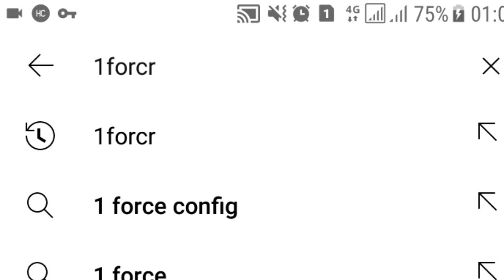Update config 30 hari http injector, axis game, axis edukasi, telkomsel opok, gamemax, xl akrab